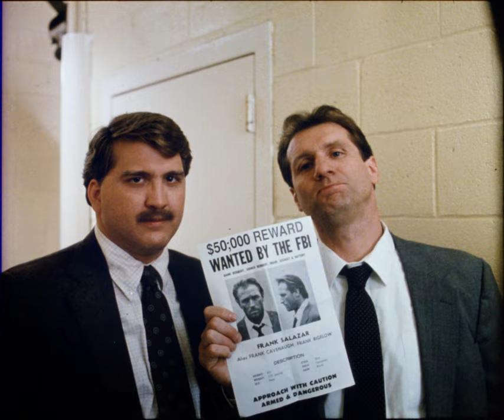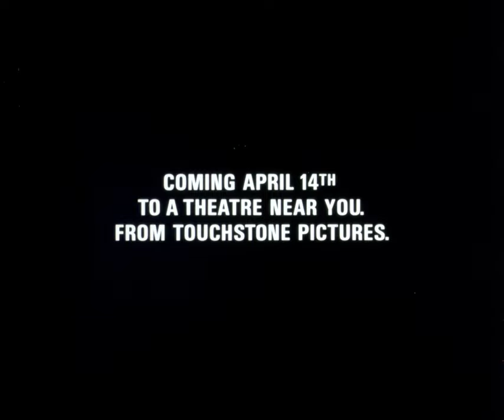Disorganized Crime (1989) 35mm film trailer, flat open matte, 2160p